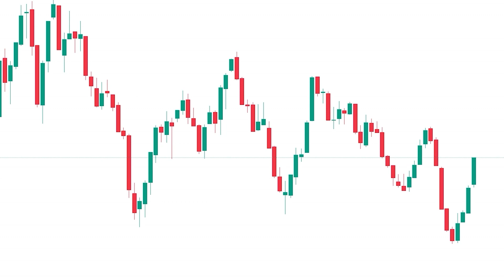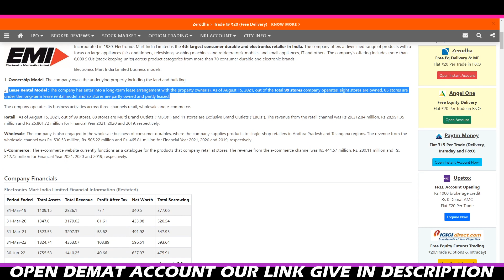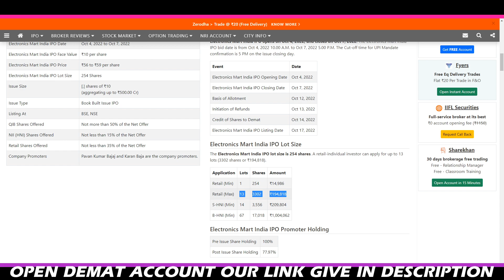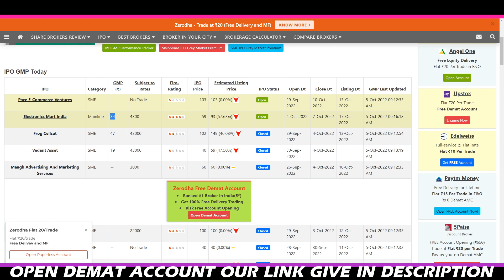Electronics Mart India Limited IPO & GMP in Tamil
ACCOUNT  OPENING VIDEO:
How To Open Zerodha Account! Zerodha Account  Opening Online | How To Open Demat  Account In Zerodha

Myself Trading  your favourite trading.

This  youtube channel Myself Trading trading tamil language.
This video is just for Education.